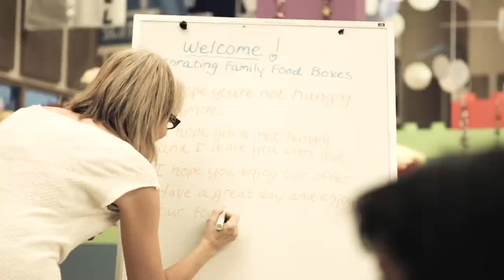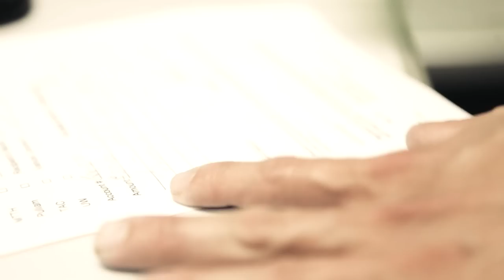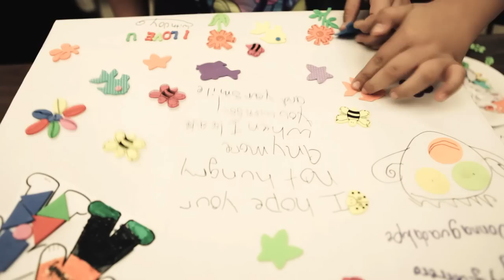We are the Society of St. Vincent de Paul